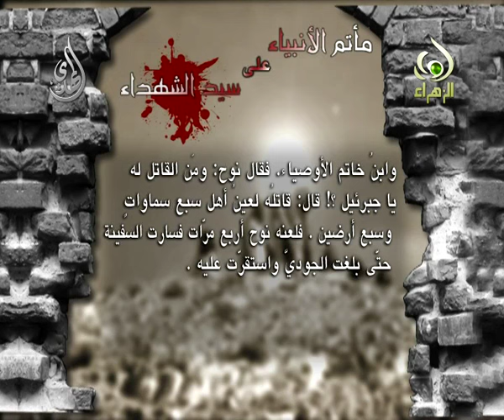عزاء الأنبياء على الحسين - النبي نوح